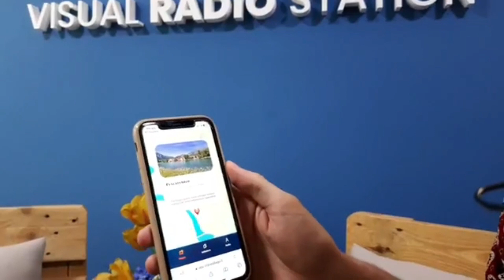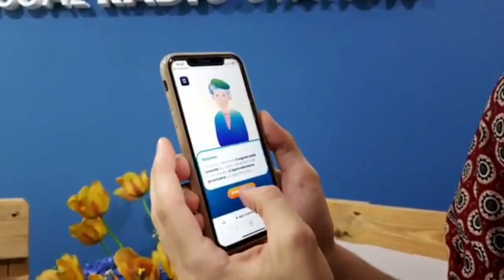STORIE DI LAGO: ALLA SCOPERTA DEL SITO PER SCOPRIRE I MUSEI SUL LAGO DI COMO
Andrea Salvalaggio, giovane lecchese tra gli ideatori di Storie di Lago, ci ha raccontato come funziona il sito che collega e racconta la storia di tre musei sul lago di Como.